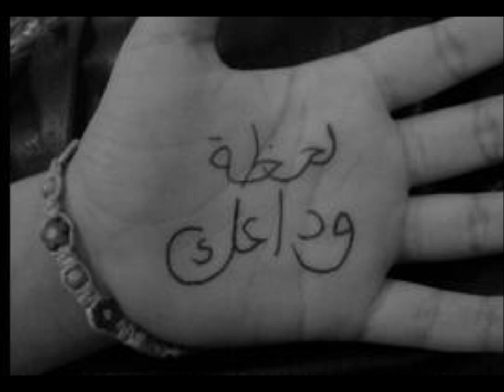mohammad rabee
song